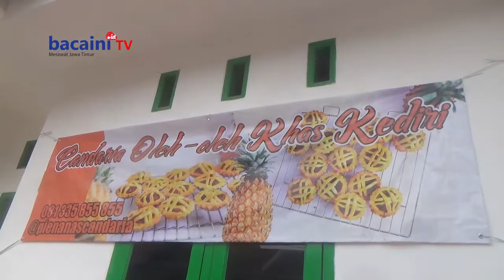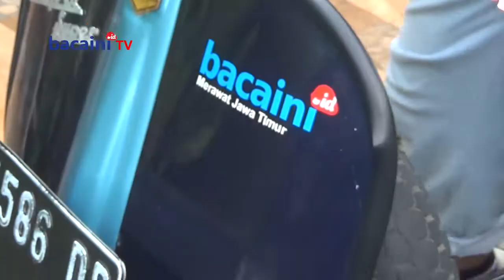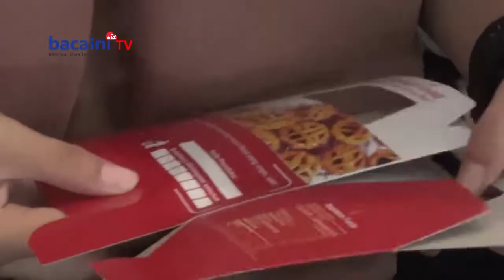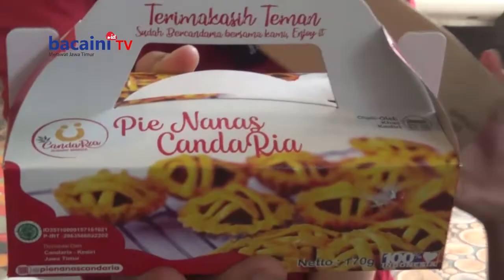NGISIS!!! Incip - incip Pie Nanas Kediri